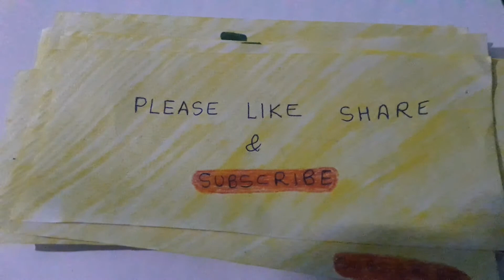full form of india in both English and hindi "